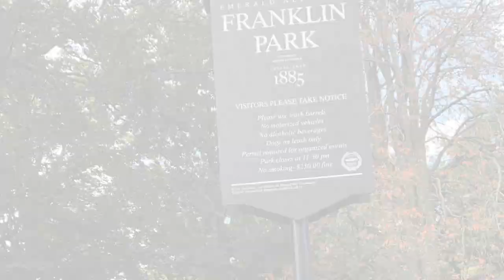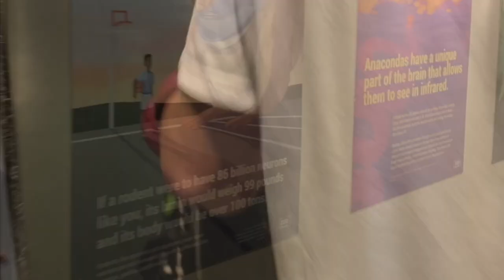UM PASSEIO NO ZOOLÓGICO EM BOSTON